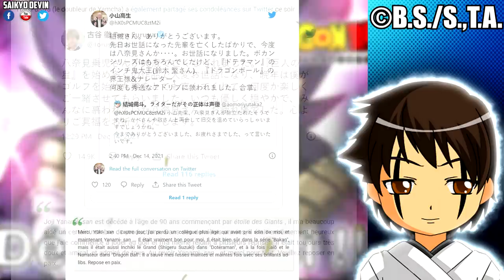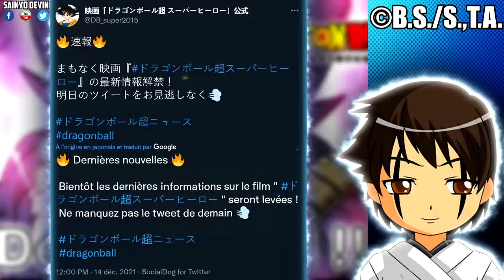DÉCÈS, DRAGON BALL SUPER CHAPITRE 79 SPOILERS, VEGETA ULTRA EGO COULEURS OFFICIELLES & SUPER HERO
La vidéo du jour est très atypique car outre le fait de cumuler plusieurs informations Dragon Ball Super, elle traitera également d'un décès, celui de Mr Jōji Yanami. On poursuivra aussi bien qu'on le peut en discutant des 7 premières pages du Chapitre 79 de Dragon Ball Super révélées et traduites en VF mettant en scène le vrai plan de Elec des Heaters; Gas devenu le Guerrier le Plus Puissant de l'Univers 7 Vs Granola et son senzu; Monaito; le retour de Oatmeal; Goku Vs Gas ou encore des couleurs officielles de la nouvelle transformation de Vegeta Ultra Ego qui sont révélées et ainsi que la promesses de nouvelles informations concernant le Film Dragon Ball Super: Super Hero 2022 plus vite qu'on ne le croyait ! Dragon Ball Super Chapitre 79 Titre : Gas Vs Granola - Date de sortie en lecture gratuite : Le 20/12/21 à 16H00

📕 Pour acheter le nouveau Tome 15 du Manga Dragon Ball Super en VF

▶️ BATAILLE FINALE & NOUVEL ARC ! SUPER DRAGON BALL HEROES ÉPISODE 19 BIG BANG MISSION DATE DE SORTIE !

📕 Lire Dragon Ball Super Manga Chapitre 78 sur Manga Plus by Shueisha (Gratuit; Légal et Officiel - Pas de VF Disponible Légalement hormis les Tomes Reliés) :

Sommaire de la vidéo :
00:00​ Intro
00:33 Décès de Mr Jōji Yanami
02:30 Dragon Ball Super Chapitre 79 Spoilers (7 Pages)
08:43 Vegeta Ultra Ego : Couleurs Officielles Révélées
11:52 Film DBS Super Hero 2022 : Ça Chauffe !
13:09​ Abonne-toi; Like & Partage. Merci beaucoup :)